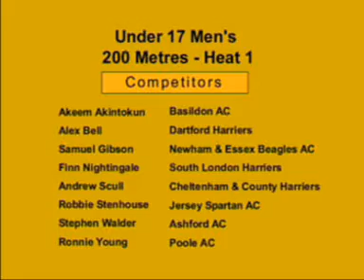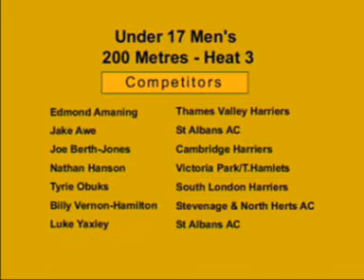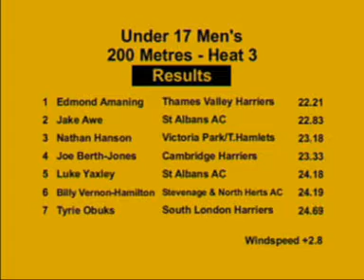U17M 200 Metres 2010 Southern Champs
South of England
Under 15 and Under 17 Track & Field Championships
Saturday 29th and Sunday 30th May 2010
Julie Rose Stadium, Ashford, Kent

Under 17 Men's 200 Metres

Heat 1
1   Akeem Akintokun   Basildon AC                   Q  22.70
2   Alex Bell         Dartford Harriers             Q  23.10
3   Finn Nightingale  South London Harriers            23.53
4   Robbie Stenhouse  Jersey Spartan AC                24.24
5   Samuel Gibson     Newham & Essex Beagles AC        24.36
6   Ronnie Young      Poole AC                         24.55
7   Andrew Scull      Cheltenham & County Harriers     24.82
8   Stephen Walder    Ashford AC                       25.26
Windspeed +0.1

Heat 2
1   Michael Ojo            Ealing Southall & Middx      Q   22.87
2   Harry Clarke           Eastbourne Rovers            Q   23.14
3   Ashley Watson          Peterborough AC              q   23.24
4   Kegan Goldsack-Marsh   Invicta East Kent AC             24.05
5   David Ajayi            Colchester Harriers              24.14
6   Samuel McDowall        Newham & Essex Beagles AC        24.36
7   Daniel Weaver          Ashford AC                       24.42
8   Glen Toonga            Newham & Essex Beagles AC        24.65
Windspeed +2.5

Heat 3
1   Edmond Amaning         Thames Valley Harriers        Q  22.21
2   Jake Awe               St Albans AC                  Q  22.83
3   Nathan Hanson          Victoria Park/T.Hamlets       q  23.18
4   Joe Berth-Jones        Cambridge Harriers               23.33
5   Luke Yaxley            St Albans AC                     24.18
6   Billy Vernon-Hamilton  Stevenage & North Herts AC       24.19
7   Tyrie Obuks            South London Harriers            24.69
Windspeed +2.8

Final
1   Edmond Amaning      Thames Valley Harriers          22.10
2   Akeem Akintokun     Basildon AC                     22.37
3   Michael Ojo         Ealing Southall & Middx         22.81
4   Jake Awe            St Albans AC                    22.88
5   Alex Bell           Dartford Harriers               23.20
6   Harry Clarke        Eastbourne Rovers               23.20
7   Ashley Watson       Peterborough AC                 23.39
8   Nathan Hanson       Victoria Park/T.Hamlets         23.44
Windspeed -0.4